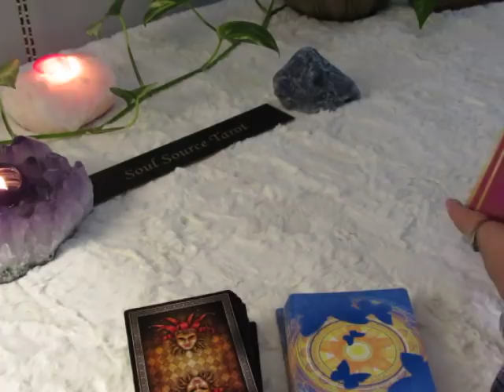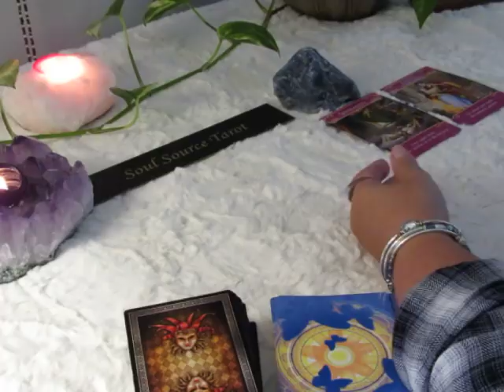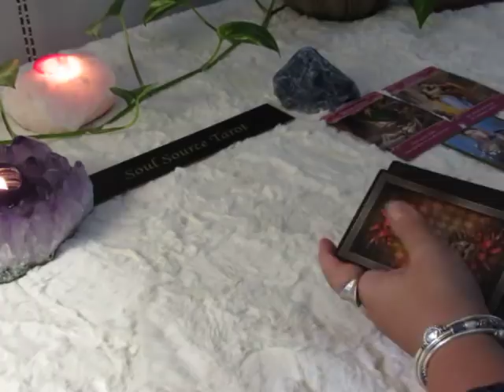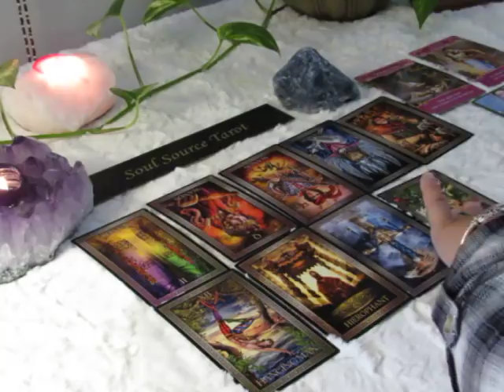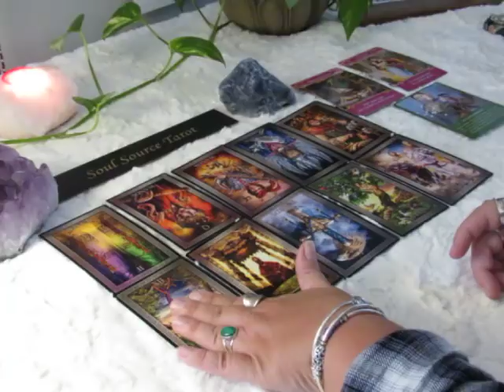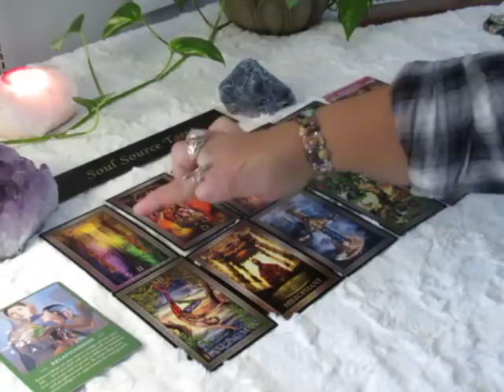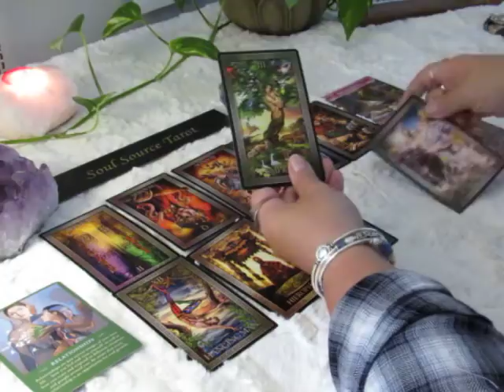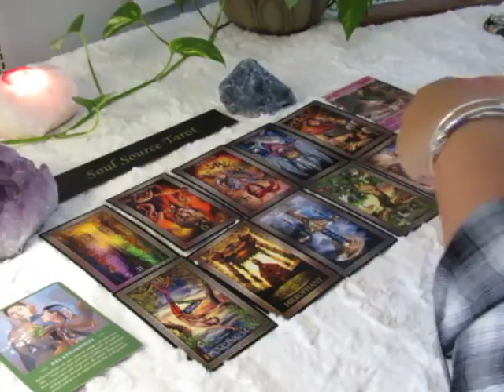~The Daily Vibe~Intuitive Nudges Speaking to You~08/09 August 9 Daily Tarot Reading